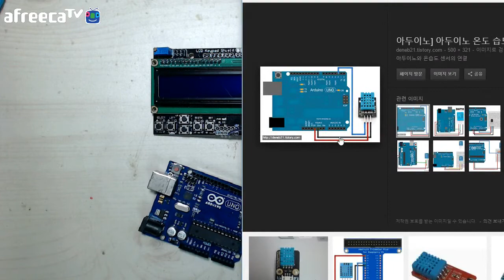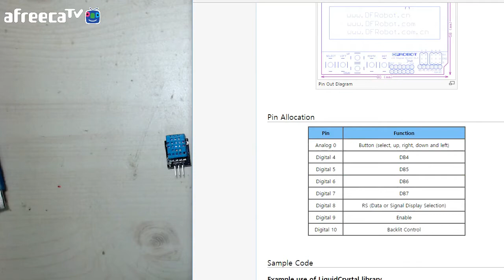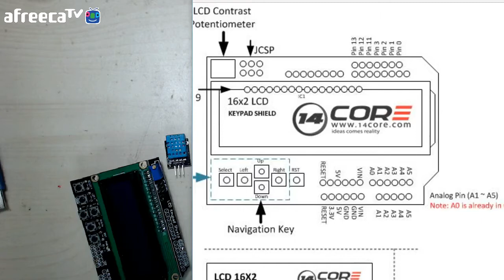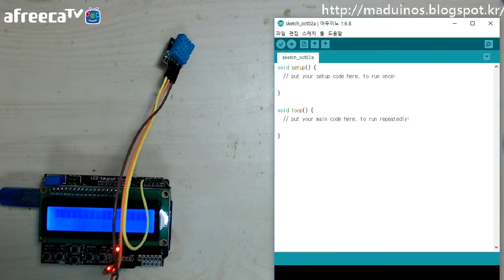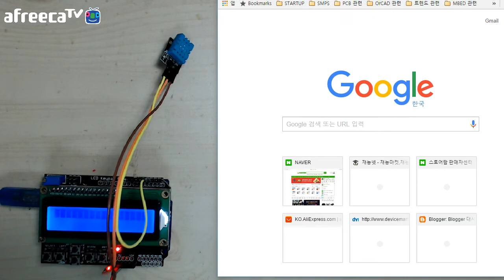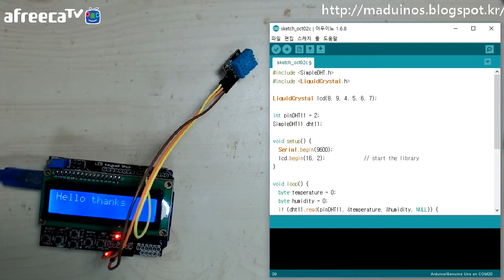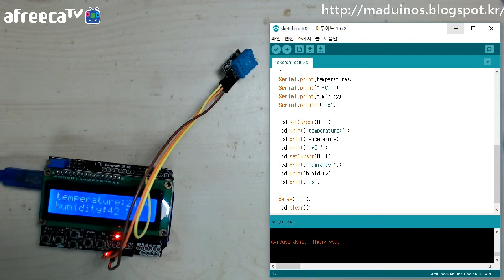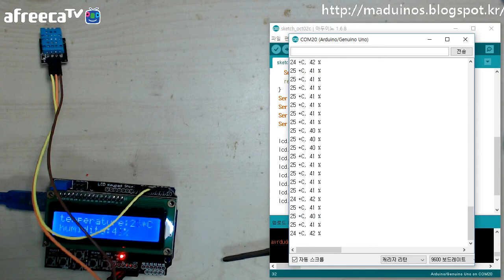[매드] 아두이노 강좌 - 39. 온습도, LCD 연동하기(의뢰사항)